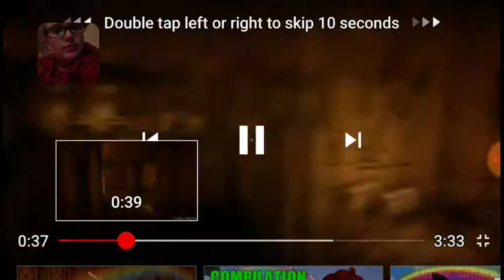Boris: WAKE ME UP INSIDE|Spongebobgaming100 reacts to BATIM not scary part 9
Boris: HENRY!

Henry: WHAT IS IT BORIS!?

Boris: 🎶WAKE ME UP INSIDE🎶